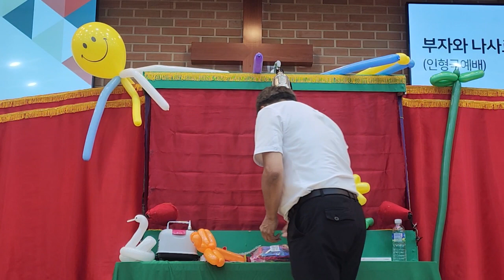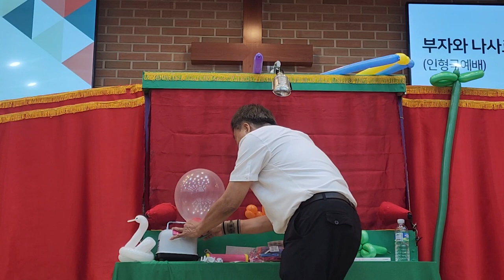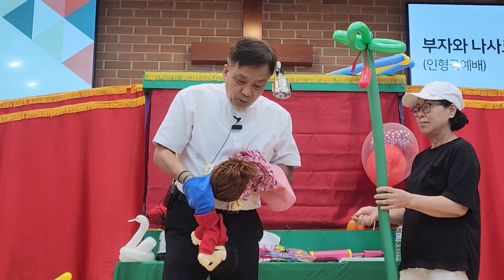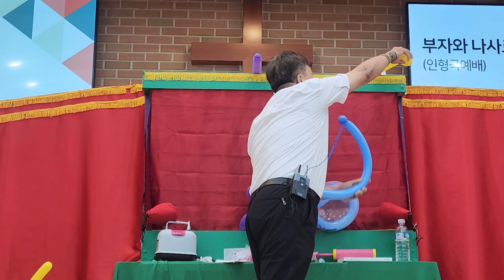복음설교와 인형극 (부자와나사로)-춘천성산교회전교인연합예배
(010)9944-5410